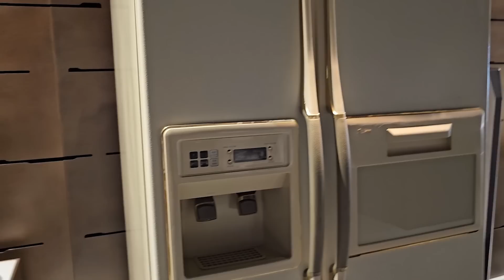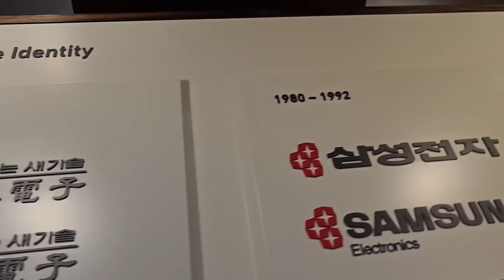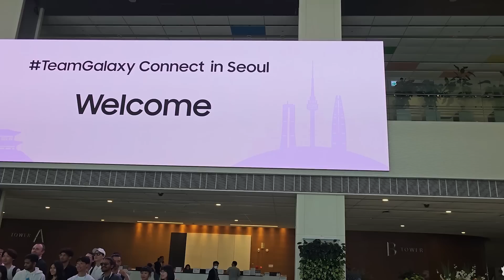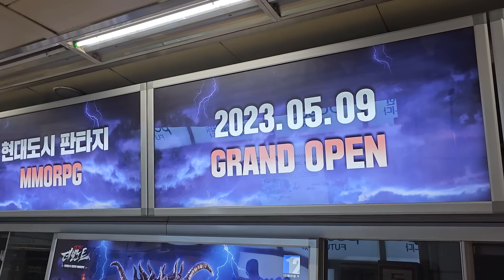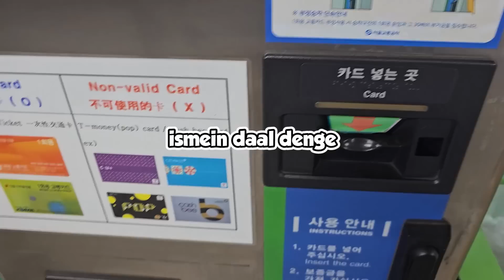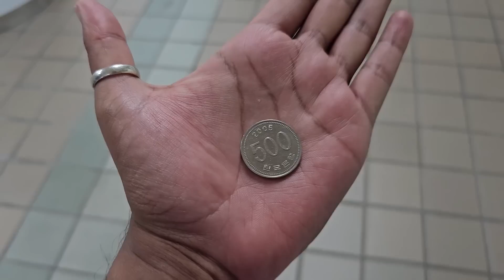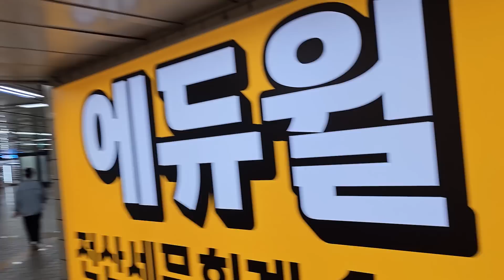DYNAMO GOING TO KOREA 🇰🇷 FOR THE FIRST TIME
In this vlog, i am going to south korea 🇰🇷 for the first time with other gaming influencers of india 🇮🇳 for a Samsung Event & Tournament organized by Samsung.